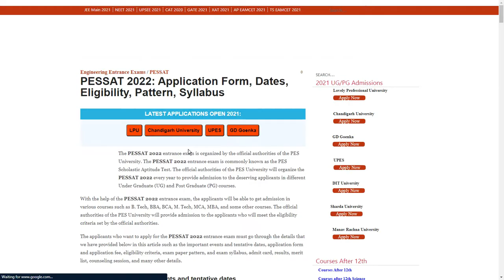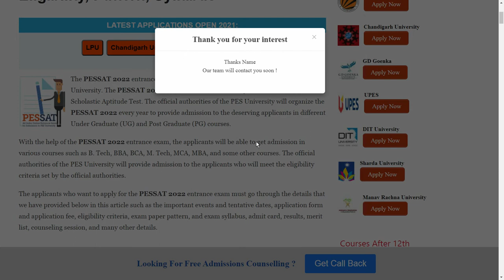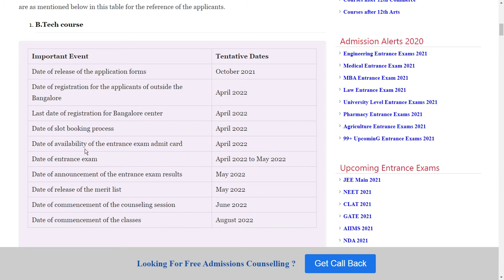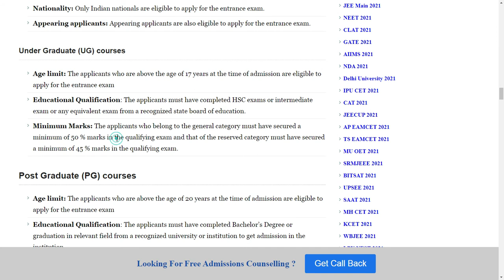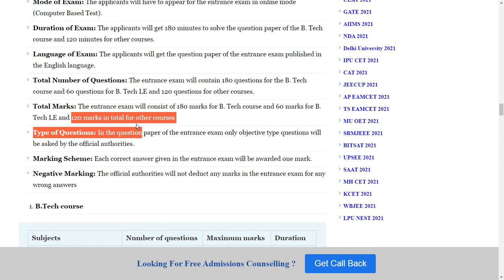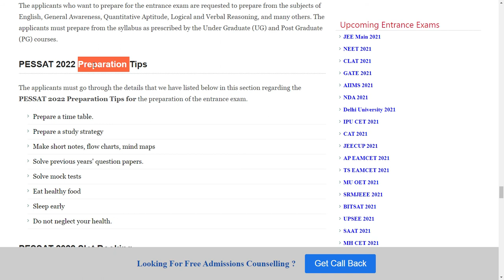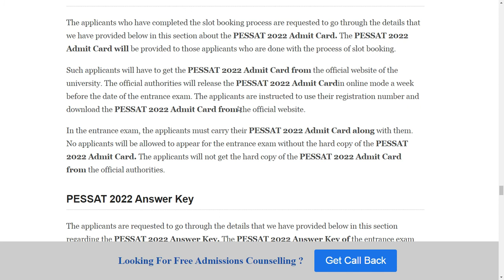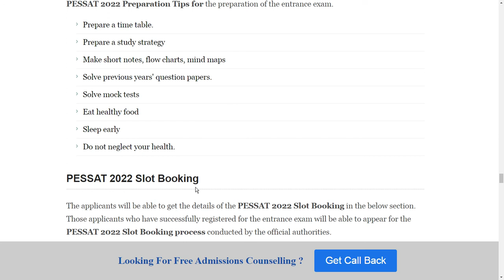PESSAT 2022 : Application Form ,Exam Pattern, Eligibility Criteria, Exam Syllabus,Preparation Tips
The PESSAT 2022 entrance exam is organized by the official authorities of the PES University. The PESSAT 2022 entrance exam is commonly known as the PES Scholastic Aptitude Test.